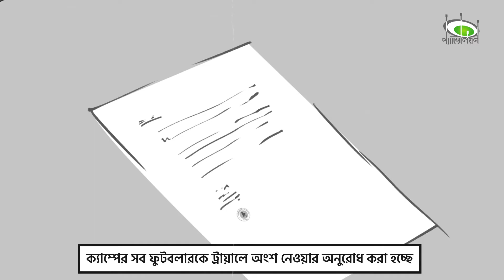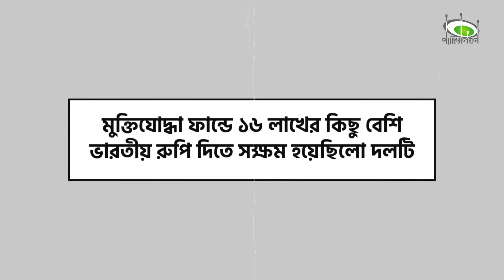ইনভিকটাস৭১:যেভাবে গঠিত হয়েছিল স্বাধীন বাংলা ফুটবল দল | Shadhin Bangla Football Team Story | Pavilion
নিজ দেশের স্বাধীনতার জন্য ফুটবল খেলে লড়াই করার এমন দৃষ্টান্ত পৃথিবীর ইতিহাসে আর দ্বিতীয়টি আর নেই।  অথচ স্বাধীন বাংলা ফুটবল দলের সেই গল্পটা কতোটুকু জানা আমাদের? দেখে নিন এই ভিডিওটি..

চাইলে পড়ে নিতে পারেন স্বাধীন বাংলা ফুটবল দল নিয়ে লেখা এই ব্লগ আর্টিকেল

এছাড়াও আমদেরকে ফলো করতে পারেন ফেসবুক, ইনস্টাগ্রাম এবং টুইটারে।

আর প্যাভিলিয়নের অফিসিয়াল ফেসবুক গ্রুপ 'প্যাভিলিয়ন স্পোর্টস' এ জয়েন করে পেতে পারেন প্যভিলিয়ন ওয়েবসাইট ও ফেসবুক পেজের সকল কন্টেন্ট